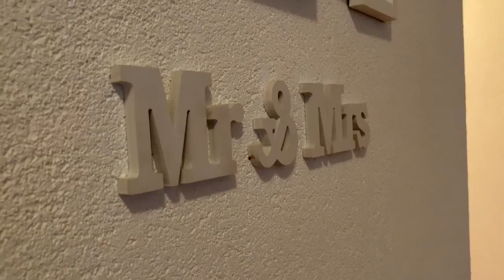PORAĐAM SE 😱| PRANK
Mr&Mrs Zimic